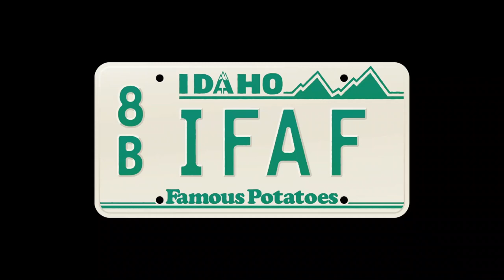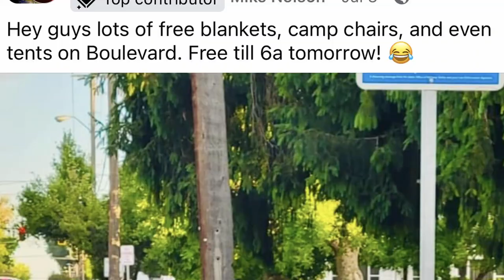Clip - Is it okay to save a space for the 4th of July parade!